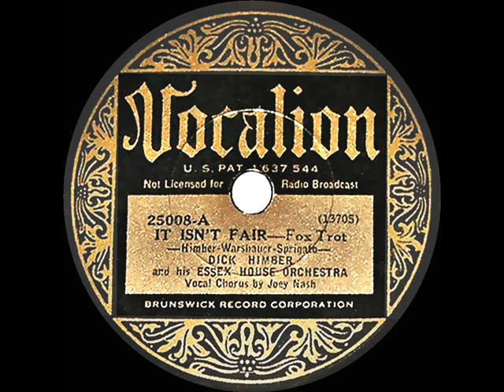1933 Richard Himber - It Isn’t Fair (Joey Nash, vocal)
“Dick” Himber recorded his famous theme (which he also co-wrote) at the band’s initial commercial session. First recorded two weeks earlier by Isham Jones , “It Isn’t Fair” would return in 1950 as a major hit for Sammy Kaye

From 78rpm Vocalion 25008 - It Isn’t Fair (Himber-Warshauer-Sprigato) by Dick Himber and his Essex House Orchestra, vocal by Joey Nash, recorded in NYC August 7, 1933 .